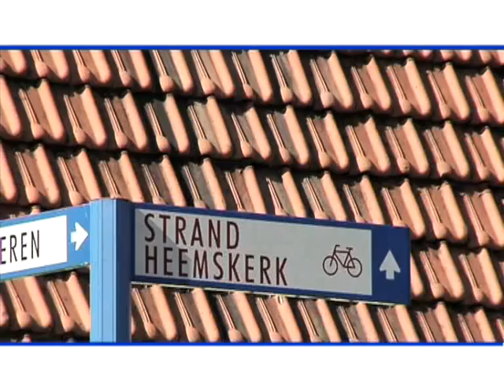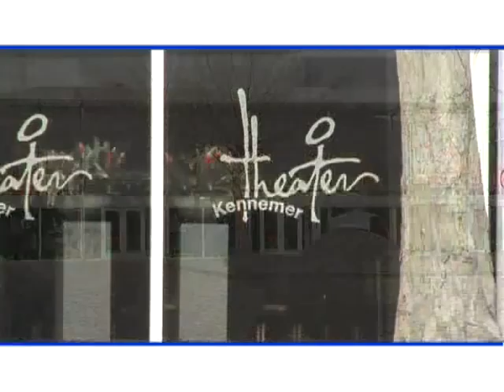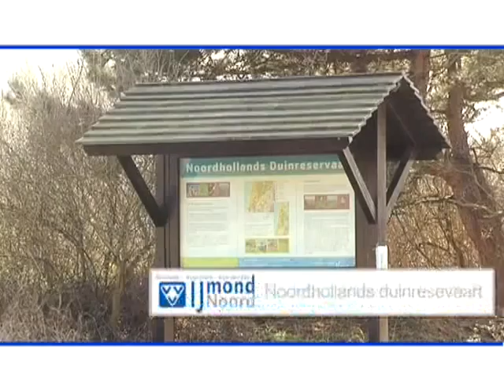VVV Film Beverwijk Heemskerk WijkaanZee uitgeest.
IJmondnoord